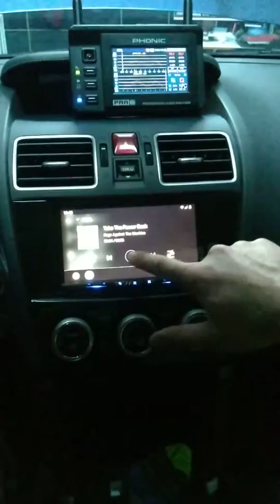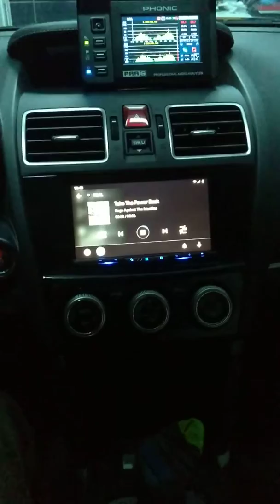2018 Subaru Forester Multimedya montajı sonrası ses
Pioneer multimedya cihazını taktık, aynı şarkıyı tekrar dinleyelim.